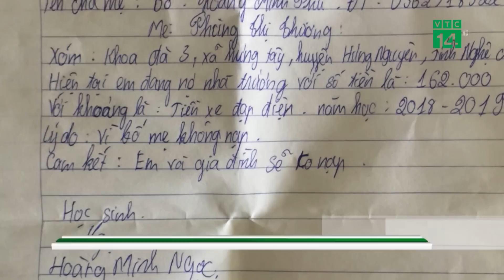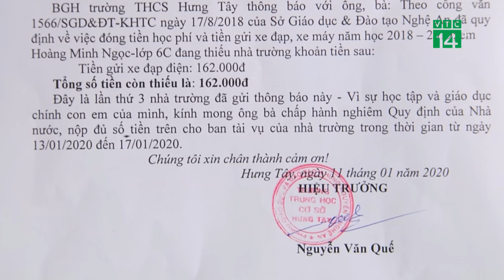Thiếu học phí, trường bắt học sinh "viết giấy nợ" | VTC14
VTC14 | Thiếu học phí, trường bắt học sinh "viết giấy nợ"
Mấy ngày gần đây, trước thông tin về một trường học ở Nghệ An  yêu cầu học sinh viết “giấy báo nợ” vì gia đình học sinh này còn nợ nhiều khoản đóng góp đối với nhà trường từ năm học 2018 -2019 đến nay. Sự việc sau đó được phản ánh đã gấy ra những phản ứng trái chiều từ phụ huynh, học sinh và dư luận.